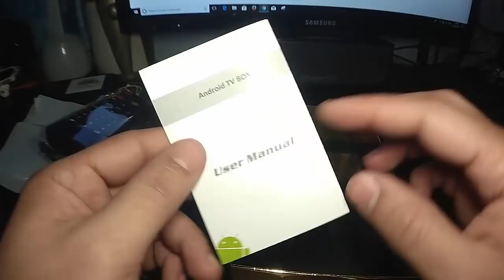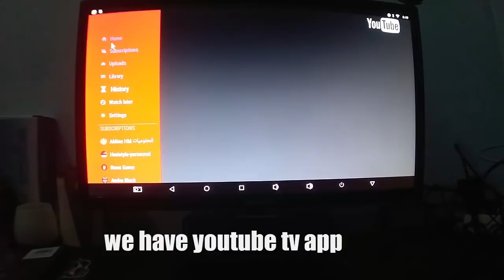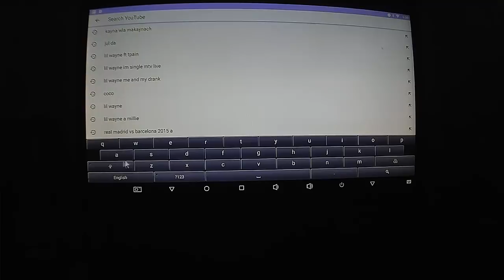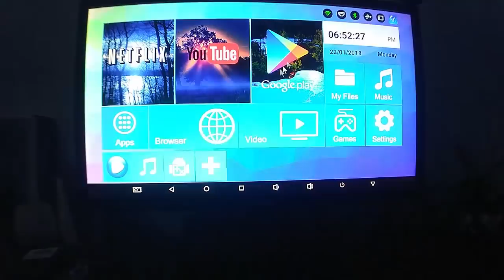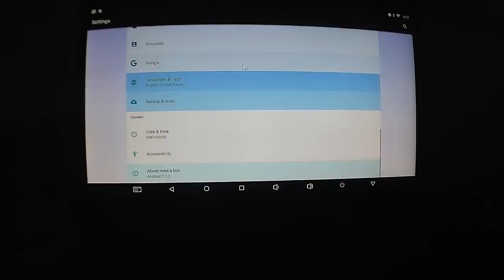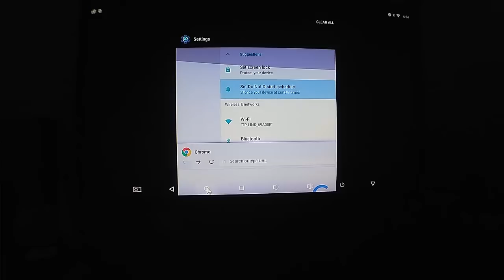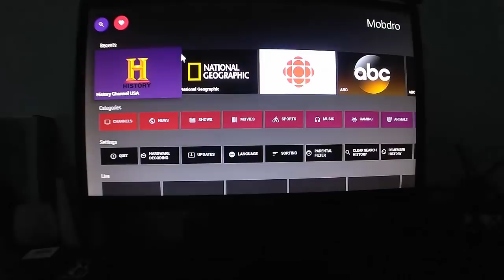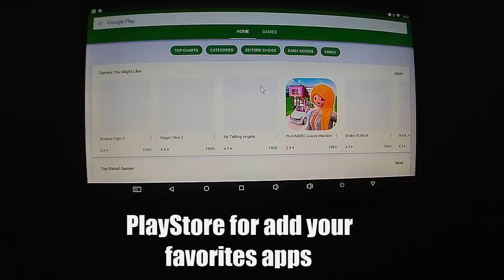Alfawise H96 Pro+ TV Box 3GB RAM + 32GB ROM Amlogic S912 Octa Core Bluetooth 4.1 TEST 2018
Main Features:
● Amlogic S912 CPU with octa core is rapid and stable, it can give you a high-speed feedback and smooth response
● Android 7.1: comparing to the former version, people can easily install or uninstall applications and games
● Dual-band WiFi: 2.4G plus 5.0G can improve the speed which can implement multi-task
● 1000M LAN can improve the net speed and the performance to a large extent
● H.265 and VP9 - 10 Profile - 2 decoding will offer you high definition pictures and movies
● The remote control is powered by 2 x AAA batteries (not included)
● Support OTA
● Simultaneos display only available for big brand Android phones and iPhone.
● The language interface only can be operated by the mouse model

Specification

General

Brand: Alfawise
Model: H96 Pro+
Type: TV Box
GPU: ARM Mali-T820MP3
System: Android 7.1
CPU: Amlogic S912
Core: 2.0GHz,Octa Core
RAM: 3G RAM
RAM Type: DDR3
ROM: 32G
Maximum External Hard Drives Capacity: 2TB
Color: Black

Media Supported

Decoder Format: H.263,H.264,H.265
Video format: ASF,AVI,DAT,FLV,ISO,MKV,MOV,MPEG,MPG,RM,RMVB,TS,VOB,WMV
Audio format: AAC,AC3,MP3,OGG,WAV,WMA
Support 5.1 Surround Sound Output: Yes

Product Details

5G WiFi: Yes
WIFI: 802.11 a/b/g/n/ac
Bluetooth: Support
Power Supply: Charge Adapter
Interface: AV,DC Power Port,Ethernet,HDMI,SPDIF,TF card,USB2.0
Language: Multi-language
HDMI Version: 2.0
Other Functions: 3D Video
External Subtitle Supported: No
Firmware Information

System Bit: 64Bit
Power Requirement

Power Type: External Power Adapter Mode
Power Input Vol: 5V

Product weight: 0.2500 kg
Package weight: 0.5400 kg
Product size (L x W x H): 10.70 x 10.70 x 2.00 cm / 4.21 x 4.21 x 0.79 inches
Package size (L x W x H): 16.00 x 15.80 x 8.00 cm / 6.3 x 6.22 x 3.15 inches
Package Contents

Package Contents: 1 x H96 Pro+ TV Box, 1 x Remote Control, 1 x HDMI Cable, 1 x Power Adapter, 1 x English Manual